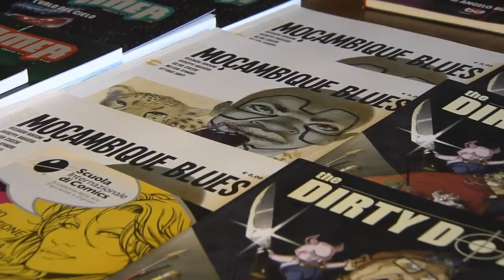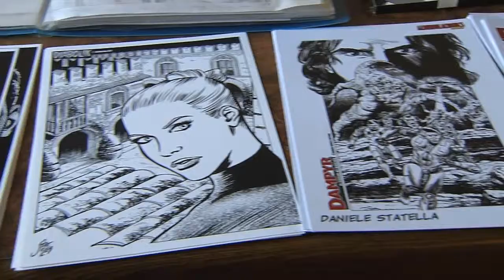Volta Comics 'n Cosplay (Volta Mantovana, 29/08/2015)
Palazzo Gonzaga e le sue Scuderie ospitano la terza edizione della rassegna dedicata al fumetto, ai giochi e ai cosplays. Video realizzato dalla WebTV "Mantova.TV", solo su Internet al sito